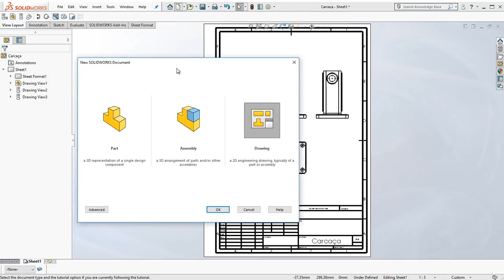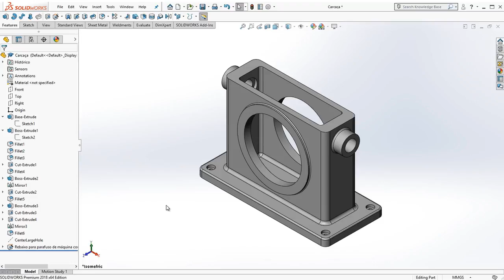Entendendo a Lógica do SolidWorks | Curso SolidWorks 2018 Peças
Nesta aula do nosso lançamento SolidWorks 2018 Peças, introduzimos a lógica de uso do SolidWorks para novos usuários, formando os fundamentos nos quais todo o uso do SolidWorks encontra sua fundação.